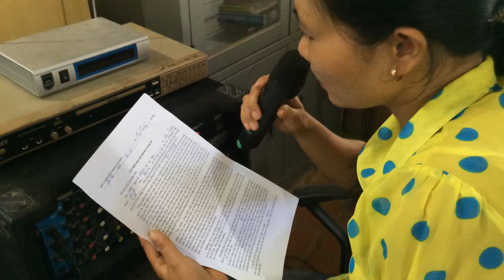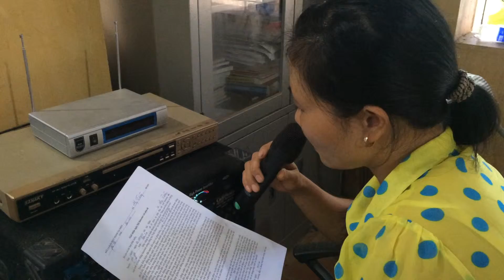Clip giới thiệu Phụ nữ với Internet tại Bưu điện Văn hóa xã Huy Tường, huyện Phù Yên, tỉnh Sơn La